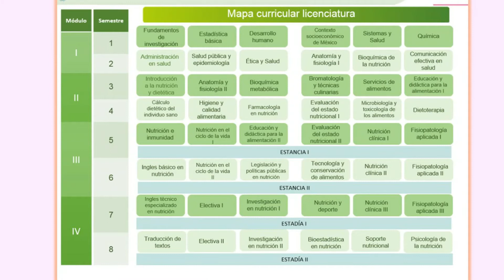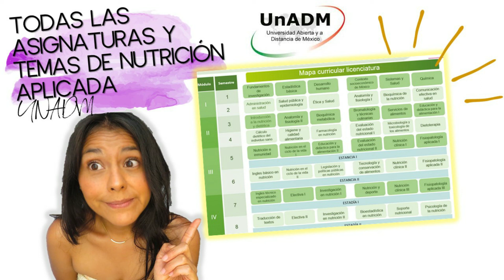TODAS LAS ASIGNATURAS Y TEMAS DE NUTRICIÓN APLICADA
SITIOS OFICIAL UNADM:
LA INFORMACIÓN QUE PRESENTO EN ESTE CANAL SE BASA EN MI EXPERICNCIA PERSONAL, NO SOY PARTE DEL EQUIPO DE TRABAJO DE LA UNIVERSIDAD NI TENGO INFORMACIÓN OFICIAL CONSTANTE.

NO SÉ CUANDO TENGAN NUEVAS CONVOCATORIAS, NADIE LO SABE, YA QUE ESA INFORMACIÓN ES EXCLUSIVA DE LA DIRECCIÓN GENERAL DE LA UNIVERSIDAD

SOBRE EL VIDEO:
0:25 MAPA CURRICULAR GENERAL
0:31 1ER SEMESTRE
3:04 2DO SEMESTRE
5:27 3ER SEMESTRE
7:47 4TOSEMESTRE
10:17 5TO SEMESTRE
12:29 SEXTO SEMESTRE
14:16 SEPTIMO SEMESTRE
15:50 OCTAVO SEMESTRE
17:18 ESTANCIAS Y ESTADIAS

GRACIAS POR LEER ¡¡QUE TENGAS UN MARAVILLOSO DÍA!! 🥕🥑🍅 😘